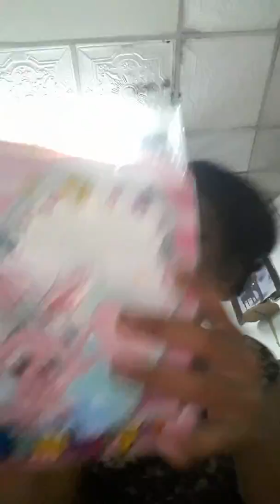10อันดับสกุชชี่ที่ชอบ